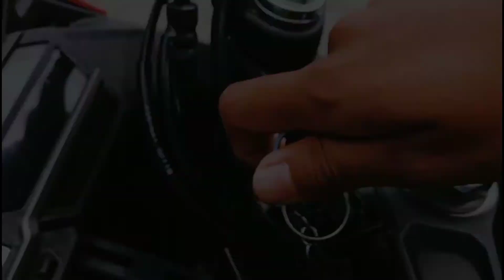Night ride santuy ke singosari||kejebak hujan deras||motovlogmalang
HAI HAI HAI SEMUANYA!!
Kali ini aku lagi riding ke singosari sendirian juga gabut dirumah mending kita ngonten salam ride with MANGAN!!
Jangan luoa supportnya
Share dan
Selamat menonton
Buat kalian yang mau cari helm second like new cek ig @samudrahelmet_malang
Tapi masih ada kendala akun ig nya hilang tapi masih bisa dm aja aku di ig dvmotovlog_

Mau coating? Cuci helm? Detailing? Bisa buru yuk
Dm ig kita aja

Juga tersedia aksesoris kuping kucing buat helm all order by ig dvmotovlog_